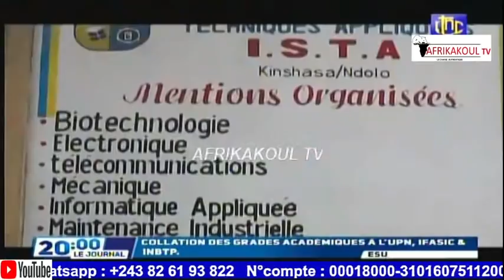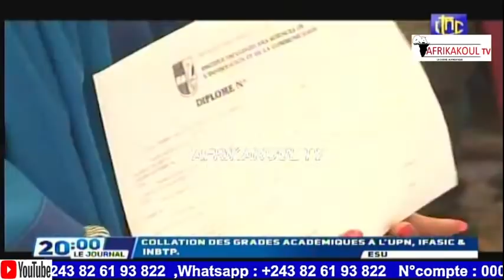🛑DIRECT JOUNAL RTNC DIMANCHE 31/10/2021 20h FATHI PEBLISCITÉ MEILLEUR PRÉSIDENT AFRICAIN RDC HONORÉ